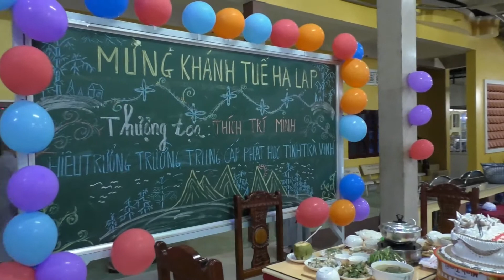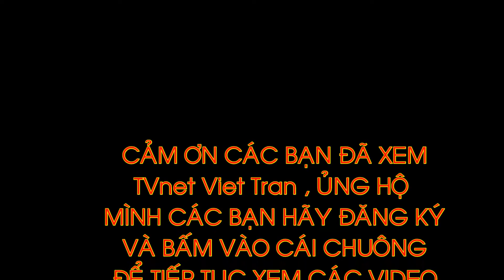Chùa Lưỡng Xuyên - đêm tụng kinh Vu lan Kết thúc khóa hạ 2020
Sau ba tháng mùa an cư kiết hạ, hôm nay nay đã kết thúc 1 mùa Hạ đầy cảm xúc, thầy trò tạm xa nhau, hẹn gặp lại mùa Hạ tới , chúc các Thầy đạt nhiều điều tốt đẹp trong đời Tu Học